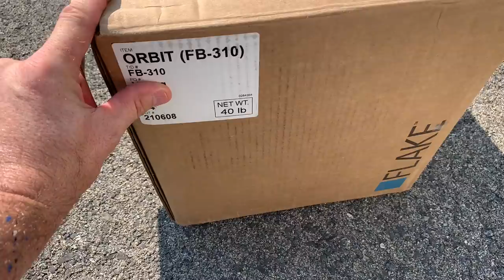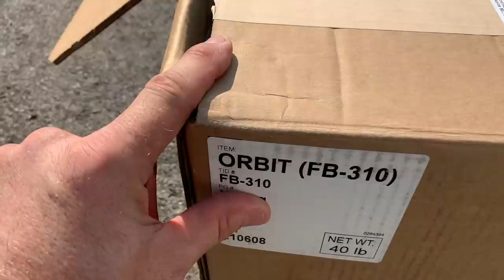Unique Line Striping On An Epoxy Flake Floor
Click the link below to view our online store and social media accounts:

We have been installing floors since 1994.
The materials we sell are the same materials that we have been installing for over 20 years.  We have very extensive knowledge of all products and almost every concrete condition imaginable.
We will share our knowledge with you so you can install as good a floor as possible.